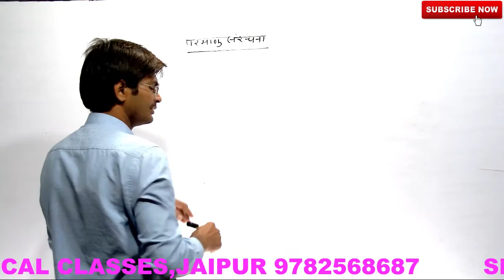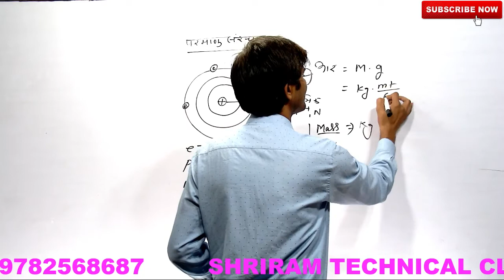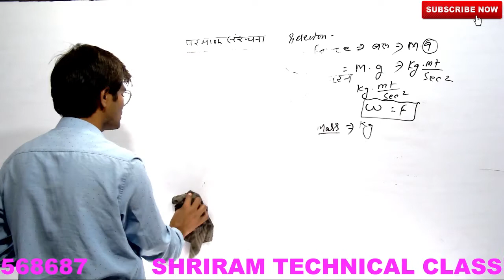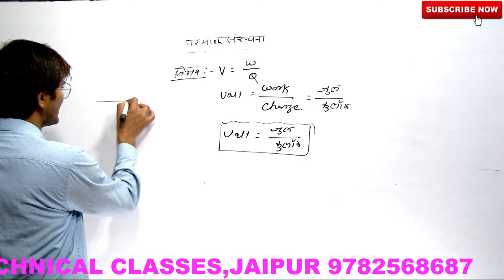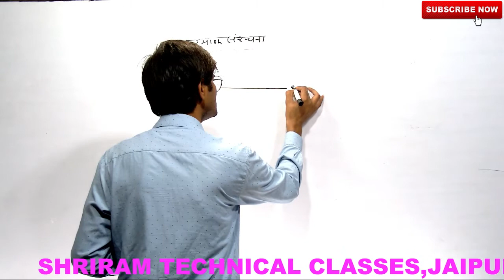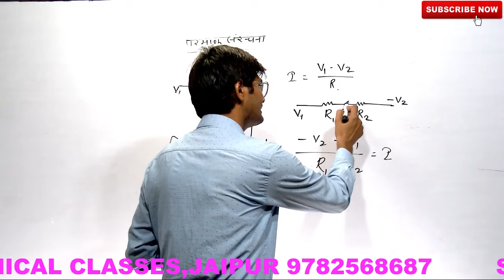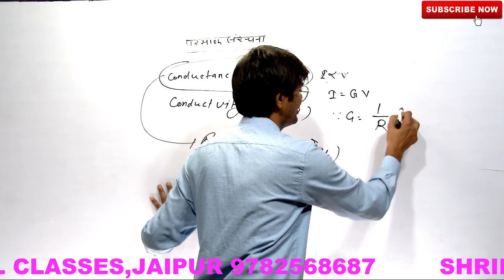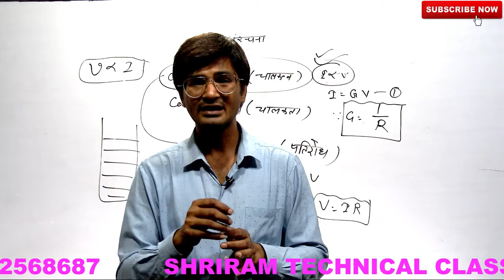BASIC CONCEPT OF ELECTRICITY 2 VOLTAGE &EMF &P.D AND POTENTIAL BY ER VINOD NEEMROT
SHRIRAM TECHNICAL CLASSES
MAIN TONK PHATAK JAIPUR